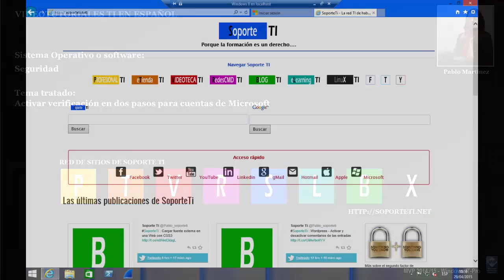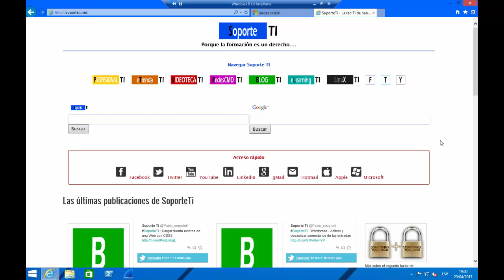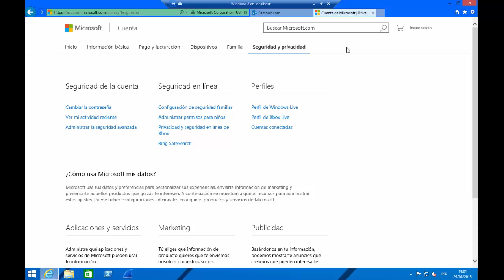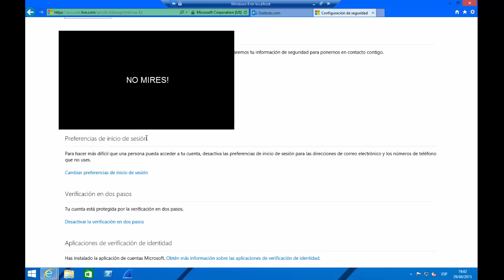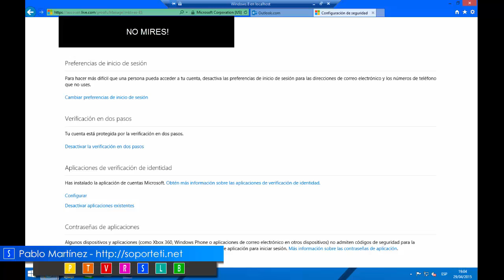Activar verificación en dos pasos en Microsoft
Un poco de seguridad al alcance de la mayoría, controla el inicio de sesión de tu cuenta de Microsoft desde tu dispositivo móvil, aunque roben tu usuario y contraseña, estarás protegido y sabrás cuando alguien a intentado iniciar sesión con tus credenciales...